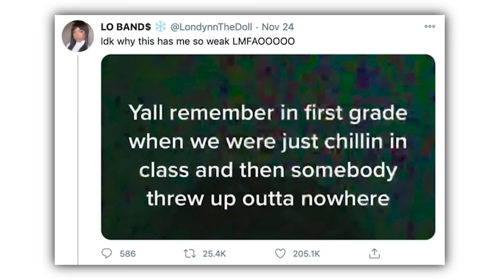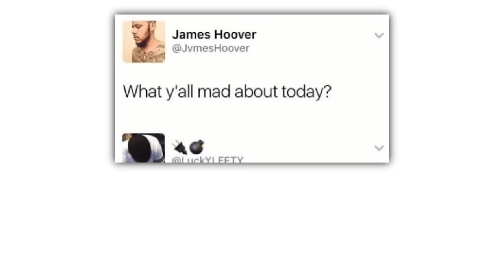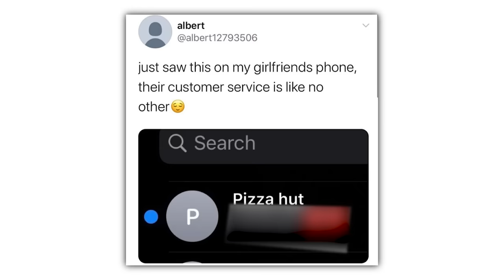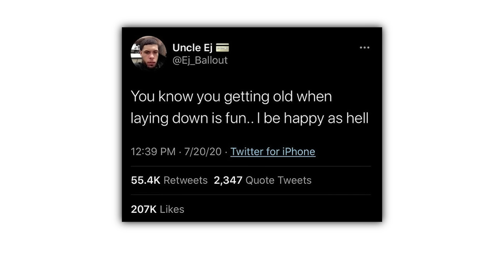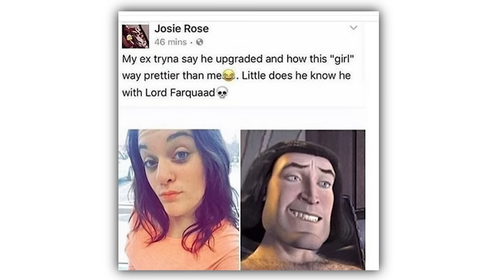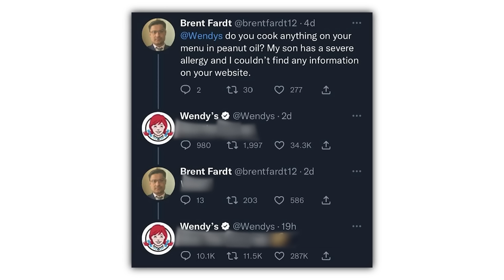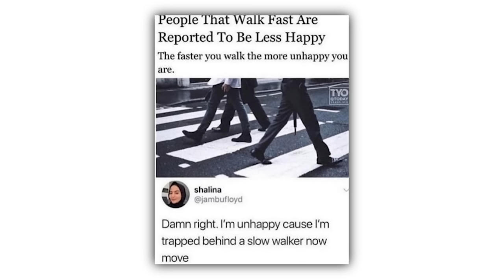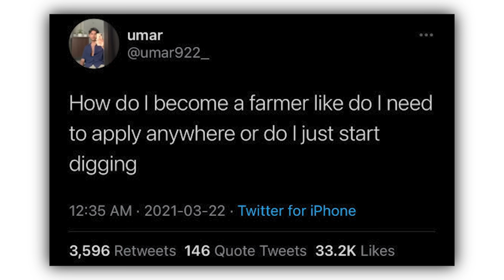Funny Memes I Found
Check these out or i will cry